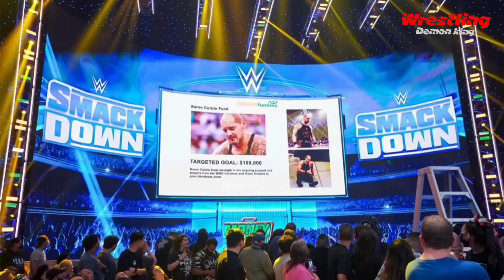வெறித்தனமான SmackDown🔥| Finn Balor Return | Smackdown review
This channel only for wrestling updates and news only.